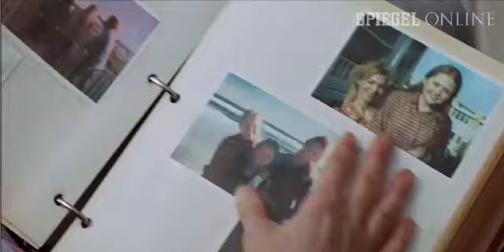Neu im Kino Julianne Moore mit Alzheimer und magischen Kräften